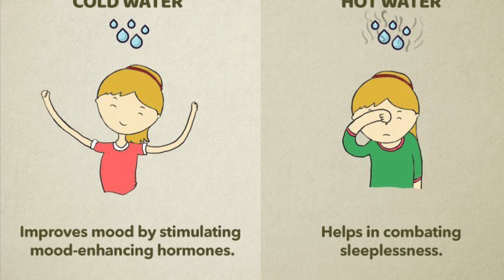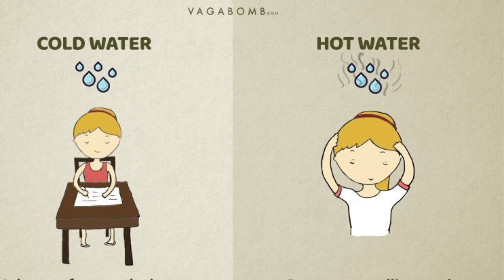One foggy morning in the farm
Sharing one morning in the farm without the sun. Cant have cold shower😂.

Would u rather have hot shower in the morning like me? Comments are welcome here.